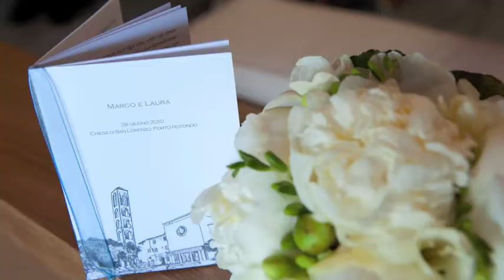the sanfilippos' wedding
Matrimonio di Marco e Laura.
Porto Rotondo, 26 giugno 2010.